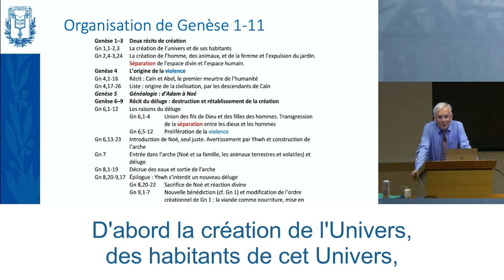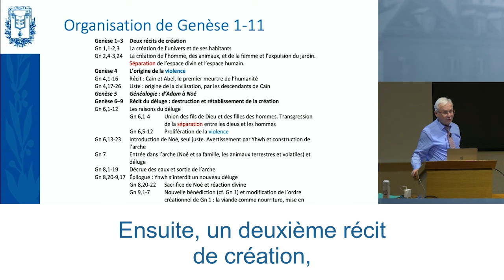Discours bibliques sur les origines (Genèse 1-11) - Thomas Römer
Thomas Römer, professeur du Collège de France sur la chaire Milieux bibliques, introduit son cours de l'année 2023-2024 : Discours bibliques sur les origines (Genèse 1-11)